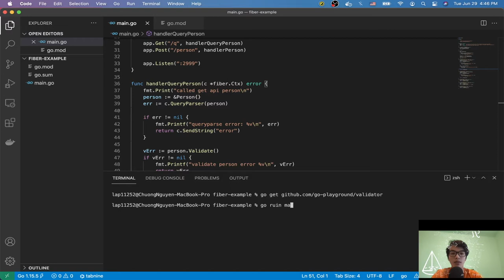Khi quay video mà lạnh quá thì trông bạn ntn?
Thằng editor có tâm nhà em. :'(